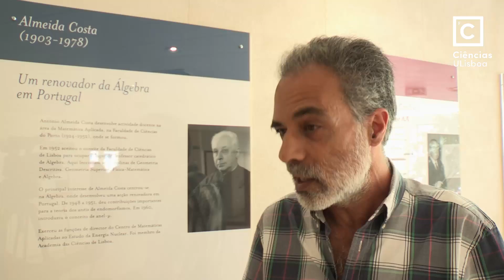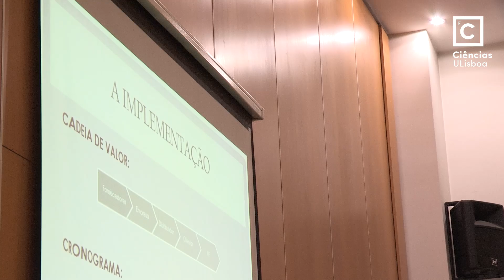Projeto Empresarial 2016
A Sessão Final da disciplina de Projeto Empresarial ocorreu a 16 de junho de 2016. No acontecimento participaram 53 alunos, divididos por seis grupos. Informações adicionais na reportagem publicada no portal